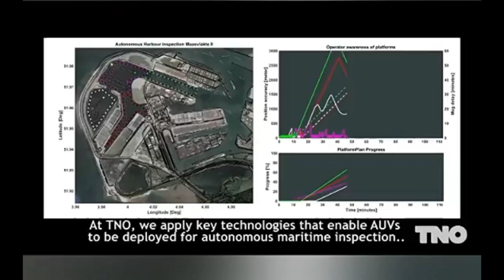RI DAN JERMAN BANGUN KAPAL SELAM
RI dan Jerman kerja sama bangun kapal selam